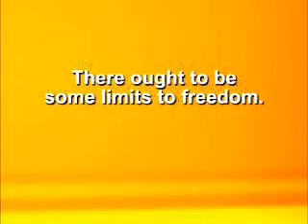BUSHIT METER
Entry from MoveOn.org's 2003/2004 "Bush in 30 Seconds" ad contest.

Produced by: Holly Mosher, Yves Mignon, Marie Frick, Brad Gottfred

(a BI30 Special Mention).